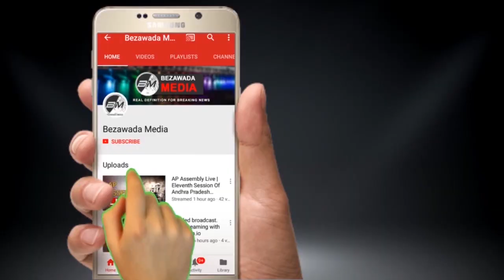కొడకా..ఖబద్డార్ Intermediate Students Vs CM Kcr | Bezawada Media